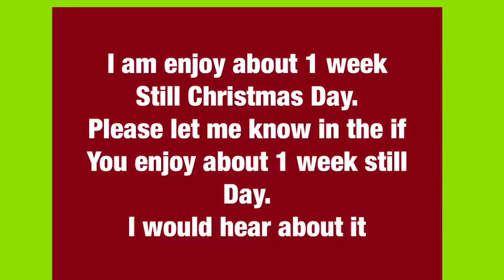1 week tell christmas day.